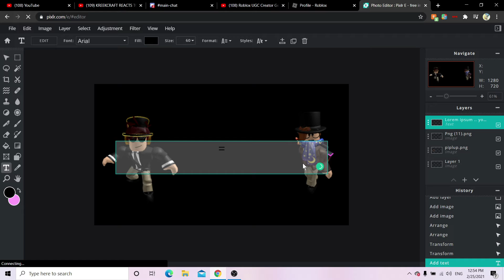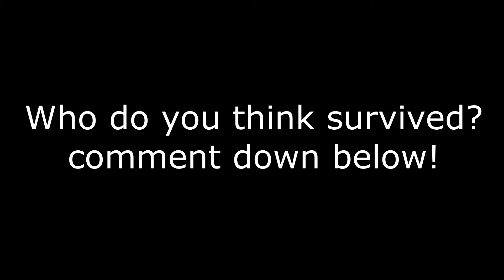Me making thumbnails be like: